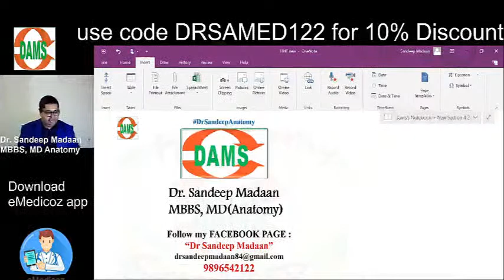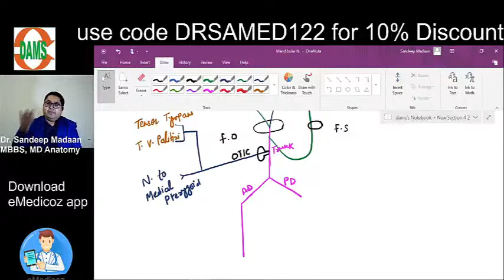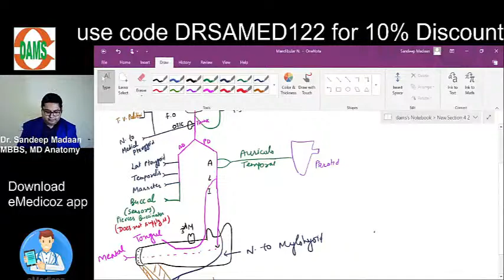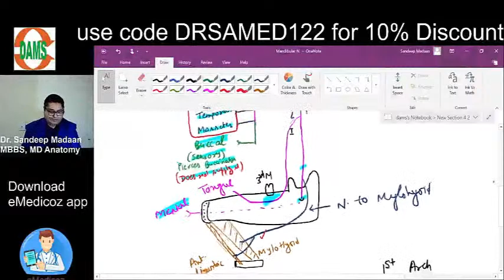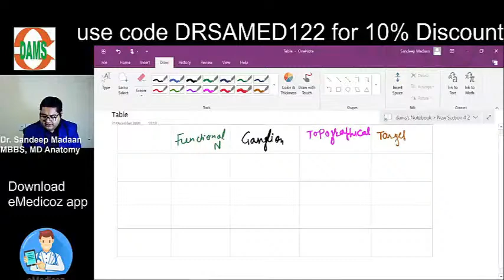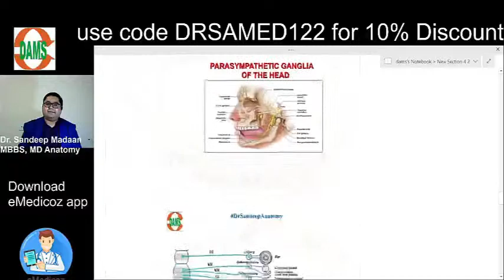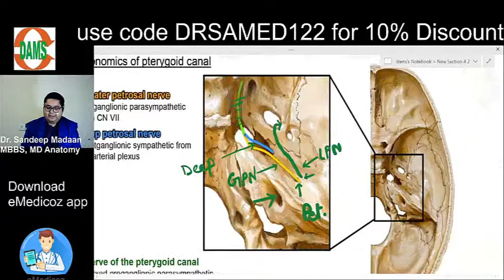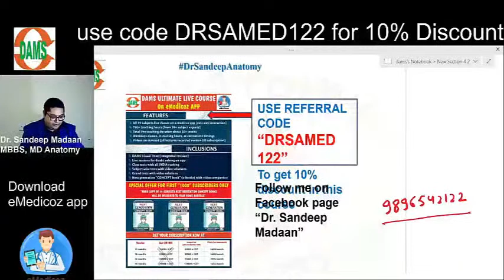DAMS Interactive Class: Anatomy | Mandibular Nerve by Dr Sandeep Madaan | NEET PG NEXT INI-CET MBBS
Step in the Anatomy Interactive Session with Dr Sandeep Madaan and get a practical insight into Mandibular Nerve.